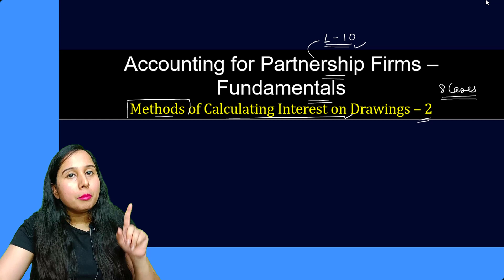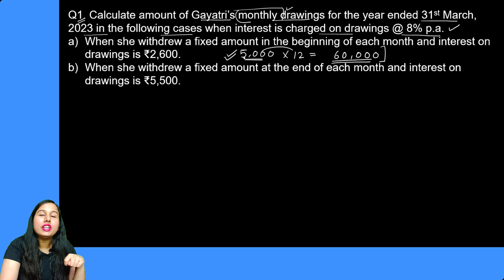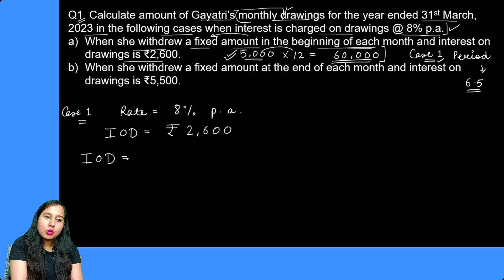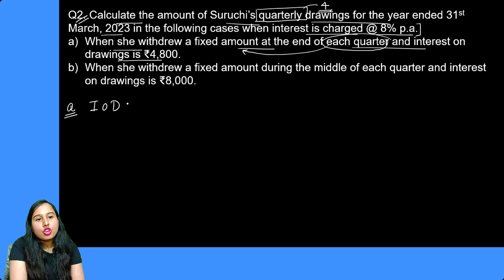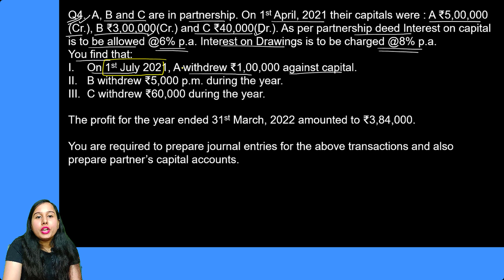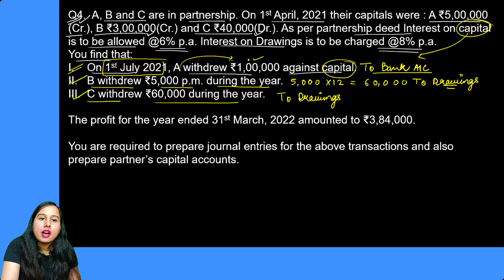Accounting for Partnership Firms - Fundamentals | Part - 11 | Class 12 | Accountancy | NY Classes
Fundamentals of Partnership | Part - 11 | Interest on Drawings | Class 12 | Accountancy | NY Classes - Neha Jangid

Notes are available on my telegram channel ⬇
NY Classes by Neha Jangid

Telegram - NY Classes by Neha Jangid